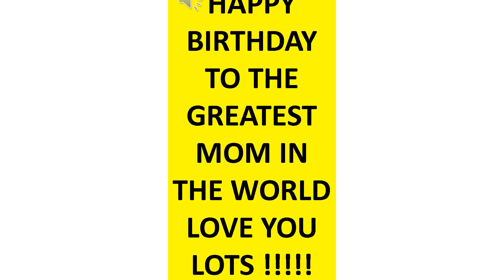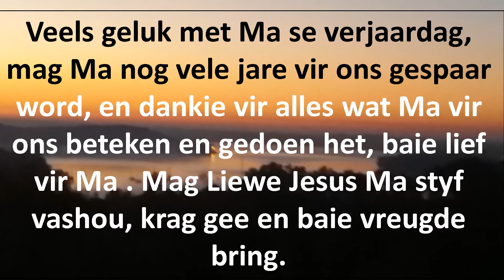Mom 2018 birthday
Happy birthday MOM on this the 12 day of July 2018